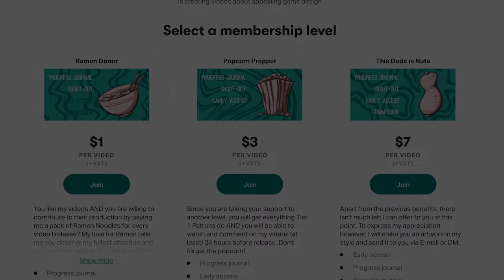Why I Stopped Playing Competitive Games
I was mad at myself and this whole genre of video games for too long. Here's to make sense of that anger. In today's episode of Game Appeal, I attempt to explain how being addicted to competitive multiplayer games influenced me as a person and what I have learned from my experience. I'm not trying to make a scapegoat of these games for my bad decisions regarding my gaming habits in the past, I am simply trying to understand my relationship towards the genre and draw a conclusion that could be useful for people who find themselves in the same boat.

Huge PROPS to

They made this video possible, so show them some love by checking out their channel!